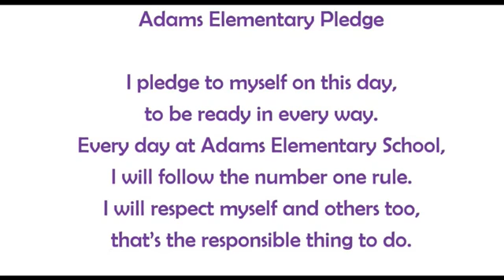January 10, 2018